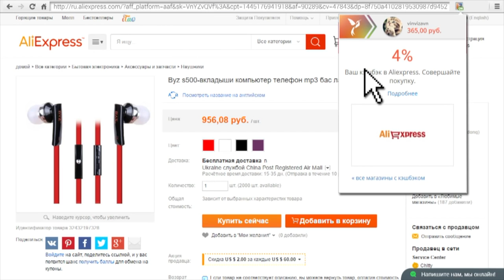ЛУЧШАЯ блютуз колонка BQ 615 из Китая. Аналог JBL PULSE обзор